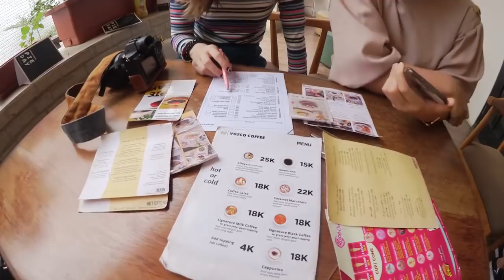DEVNGEVLOG | Blogger Staycation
❤  W A T C H   I N   H D  ❤ Yay! Akhir bulan lalu, aku sm Wulan sm Stefani Gabriela ada staycation di Golden Tulip Batu. Udah pernah kesana belum? Hope you guys enjoy the video! XO

S N A P C H A T : devolyp

❤ FAQ
Camera: Canon 60D 50mm f1.4 / Legria Mini X
Editing & Graphic Design by yours truly with Adobe Premiere Pro CS6